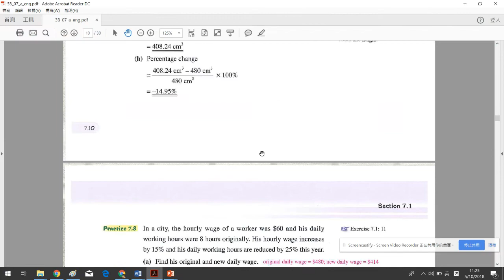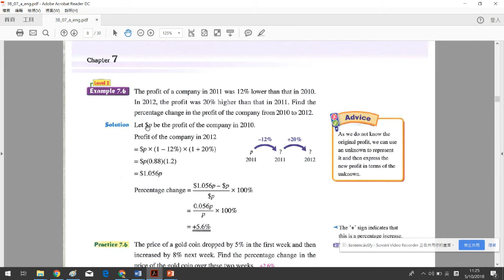S.3 ch.7 example 7.9